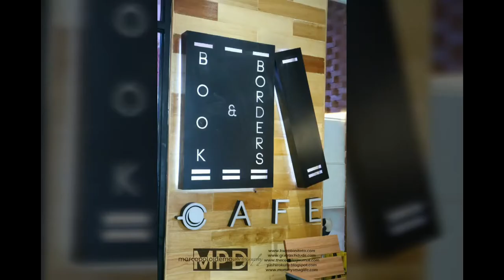Book and Borders Cafe Eastwood Branch Opening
Photo coverage during the opening and blessing of the newest branch of Book and Borders Cafe at Eastwood City.